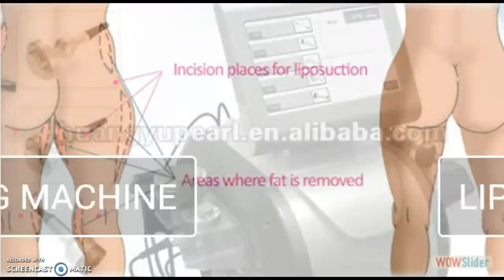SEINFELD - THE IMPLANT - GLOSSARY